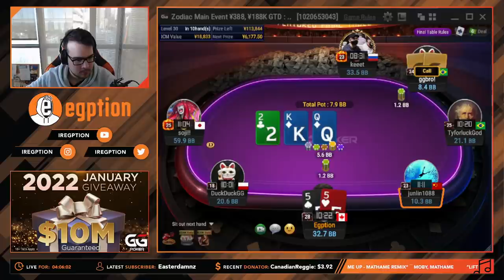THE TOUGHEST High Roller Final Table! VS Lena900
Niklas Astedt aka Lena900 is one of the fiercest players on the High Roller circuit, and on this final table I'll be giving as good as I get versus him! A very fun stream and running well in one of by top end buy ins never hurts morale!

Chapters
0:00 Warming Up In The $840
05:04 Final Tabling Feels Good
10:37 Calling On FT BUBBLE!
12:00 Niklas 'Lena' Astedt At My Table!
14:20 The Comeback Is ON